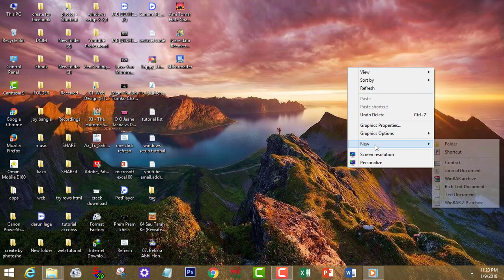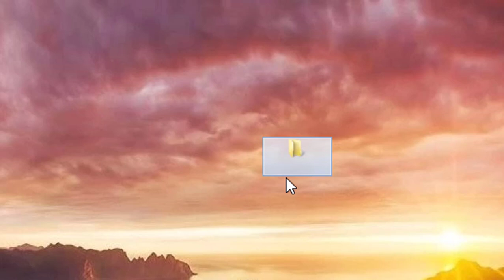how to create folder without name ,[কি ভাবে নাম ছাড়া ফোল্ডার তৈরি করতে হয়]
how to create file without name
কি ভাবে নাম ছাড়া ফোল্ডার তৈরি করতে হয়